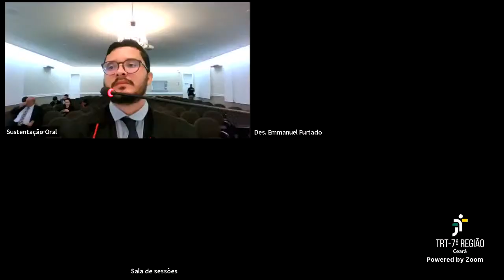Sessão Ordinária da 2ª Turma do TRT7/CE - 12/06/2023